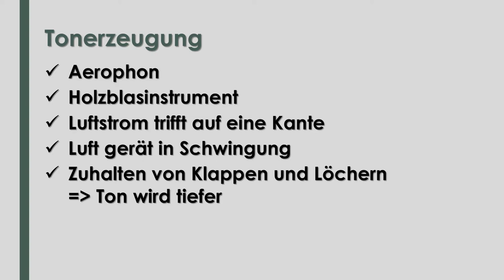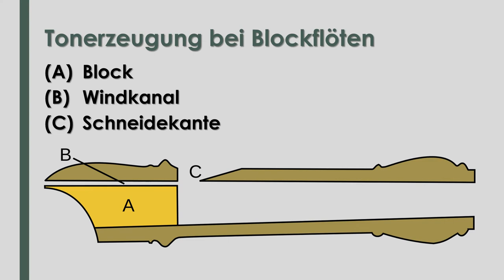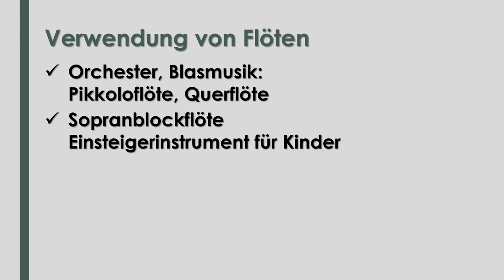Musik: Flöten einfach und kurz erklärt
Erfahre in etwas über 3 Minuten, was du über die verschiedenen Arten von Flöten, ihre Geschichte und ihre Besonderheiten wissen solltest! Von der Blockflöte bis zur Querflöte, lerne mehr über diese faszinierenden Instrumente und ihre Rolle in der Musikgeschichte.